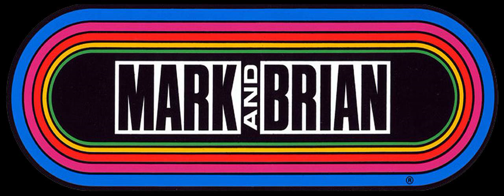Mark & Brian - E! True Hollywood Story - The Rally Monkey